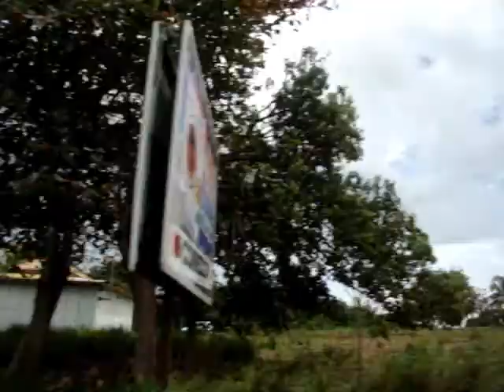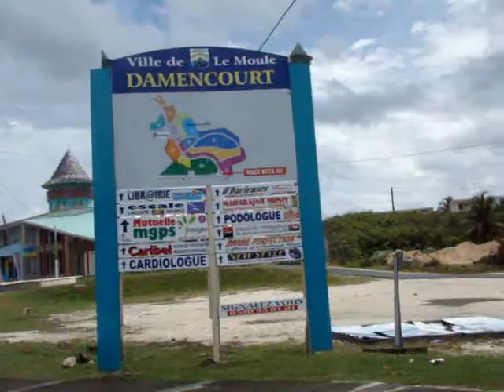entrons au MOULE